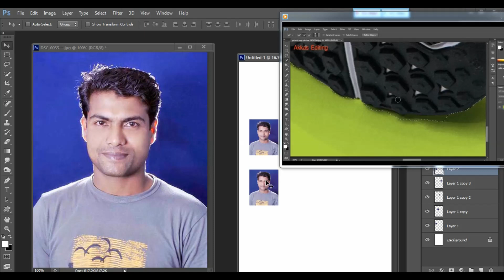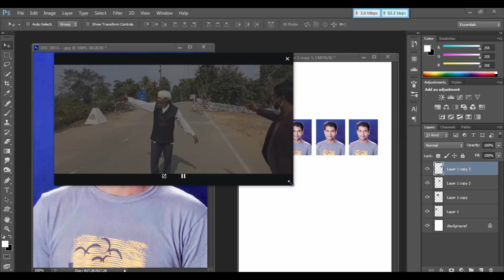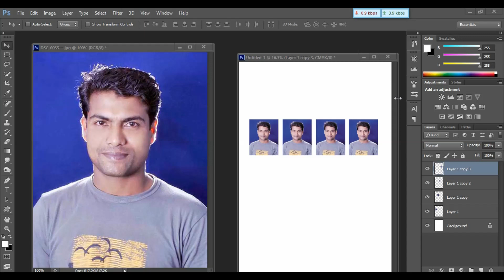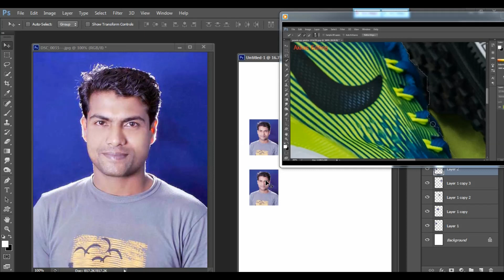টিউটোরিয়াল দেখে কিভাবে কাজ করবেন | Picture in Picture on You Tube Video's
ট্রেনিং সেন্টারের মত করে ইউটোবের ভিডিও দেখে কাজ করার সুযোগ রয়েছে। যে কোন প্রোগ্রামের উপর ভিডিও প্লেয়ার বসানো যায় এবং দেখে দেখে আরো সহজ ভাবে কাজ করা যায়।
Always show now playing on top & picture in picture You tube video's in Adobe Photoshop, Adobe illustrator than any program.